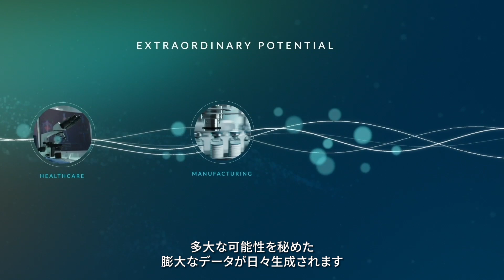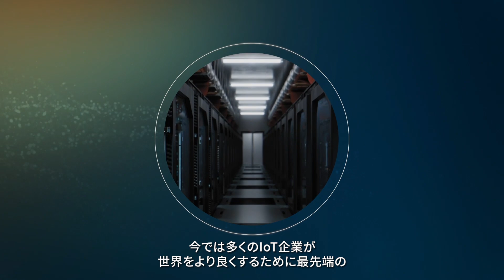The IoT Runs on Arm ー IoTを支える、Armで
IoTは、世界を変えています。数十億のデバイスが膨大な新しいデータソースを自動的に収集・分析し、人間とデジタル両方の意思決定を変革する可能性をそなえています。

ArmはIoTを支えています。ソフトウェア開発者コミュニティや、重要なIoT標準を中心に協業するエコシステムとともに、エンドポイントからクラウドソリューションの安全かつ摩擦のない展開をサポートします。

IoTの未来はここにあります。未来を築く、Armで

00:00 IoTの大きな可能性
00:23 IoTが産業全体にもたらす変革
00:53 環境保護家によるIoTを活用した革新的なアプローチ
01:05 農業分野で穀物の貯蔵や農業廃棄物の削減を支援
01:20 データセンターやエッジで、サーバーにArmベースのCPUやDPUを導入することで40％以上のコストを削減
01:45 あらゆる世界のデータはArmで動くように
2:13 IoTの未来を築く、Armで